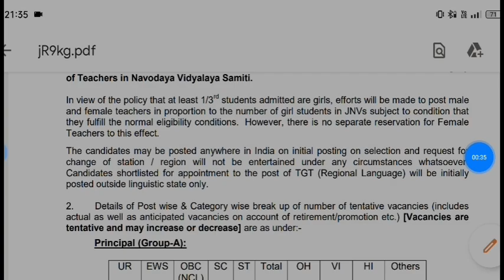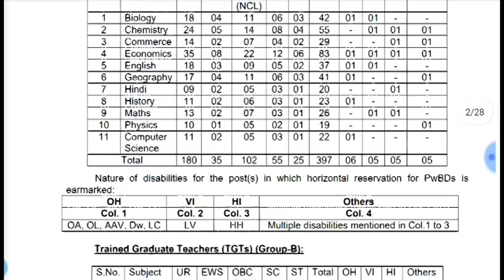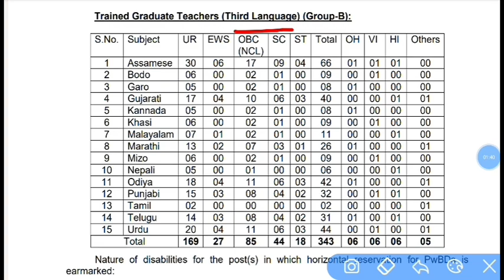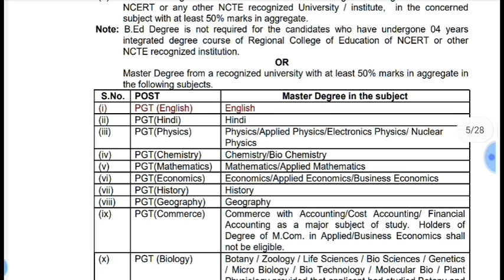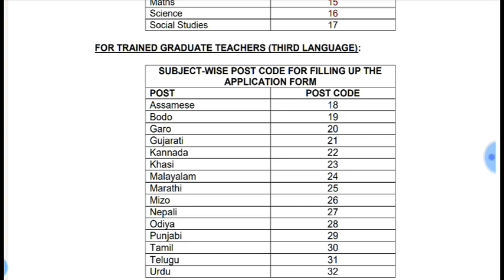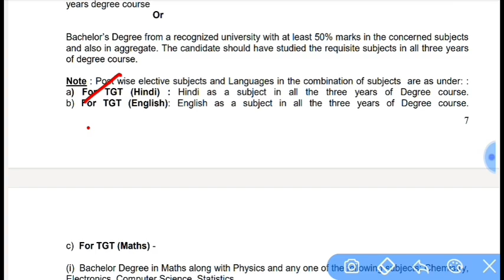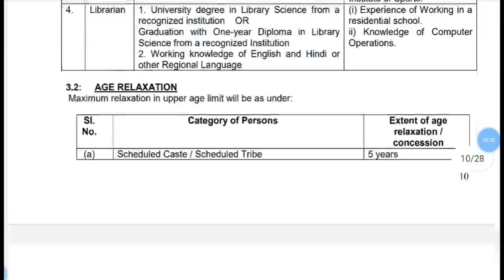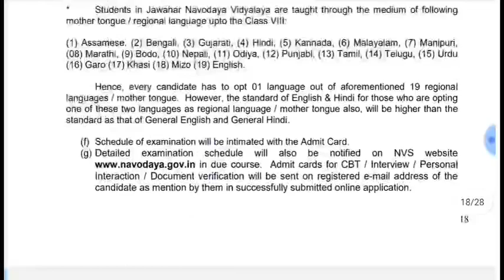NVS 16800 Permanent Vacancy 2024|Nvs Teacher Recruitment 2024|Nvs kvs PGT TGT PRT vacancy 2024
kvs eligibility criteria selection process

kvs_TGT_PRT TEACHER Recruitment walk in interview out 20223
kvs Himanshi Singh YouTube channel